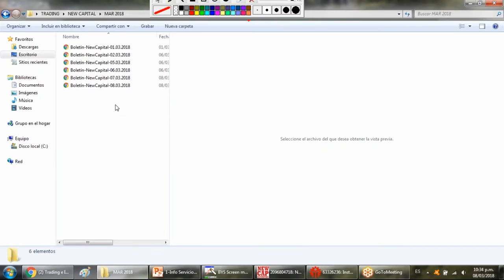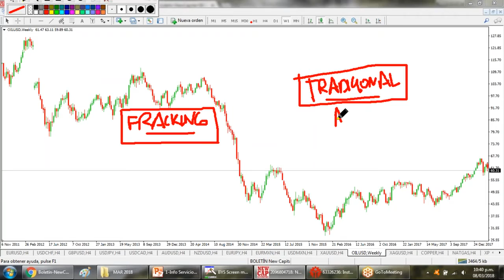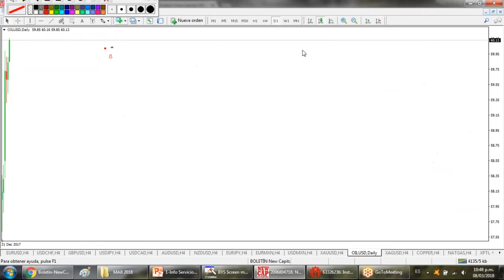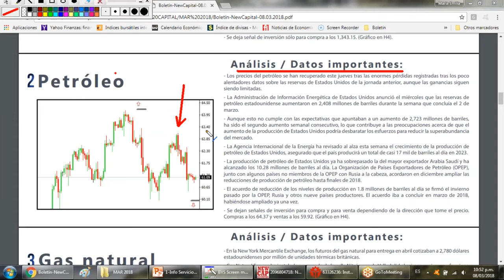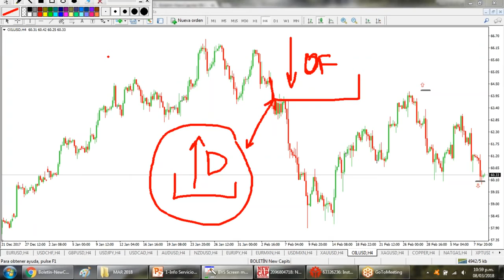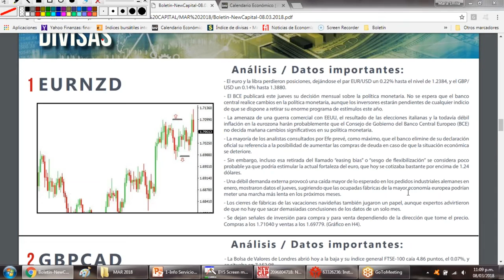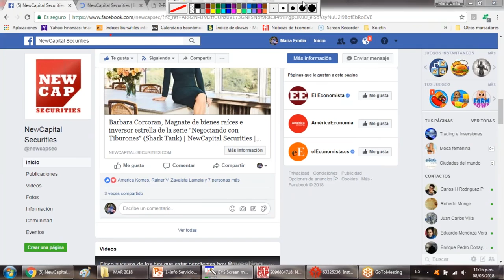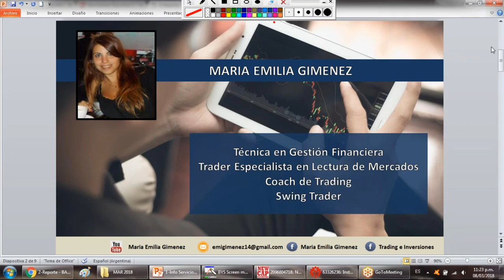Seminario sobre el Petróleo